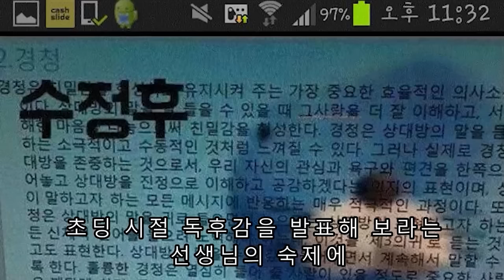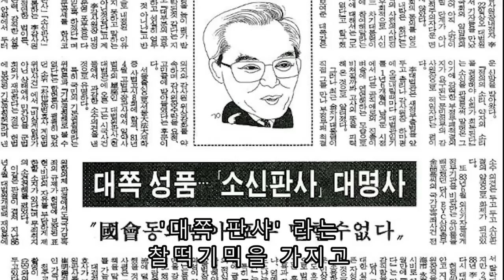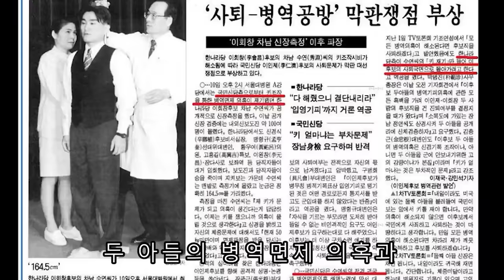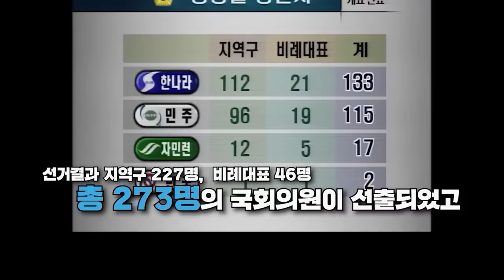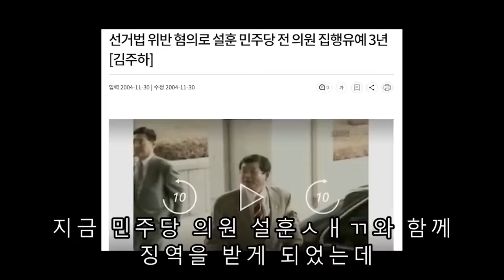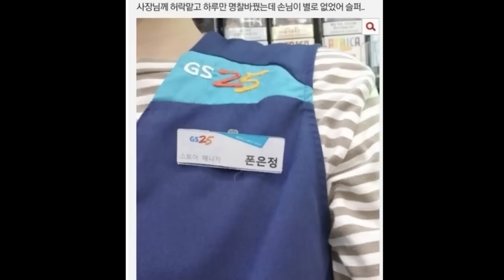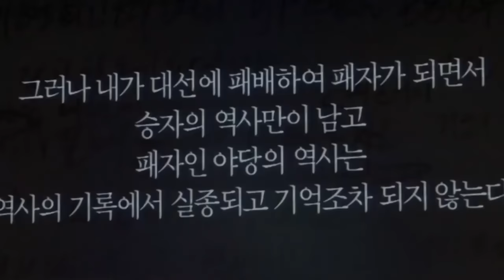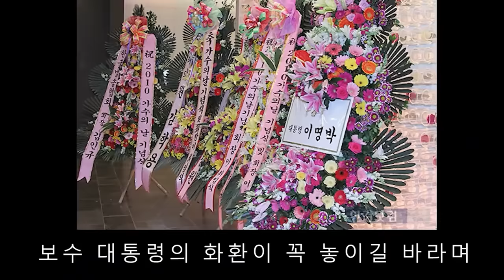보수의 품격 이회창의 삶에 대해 알아보자